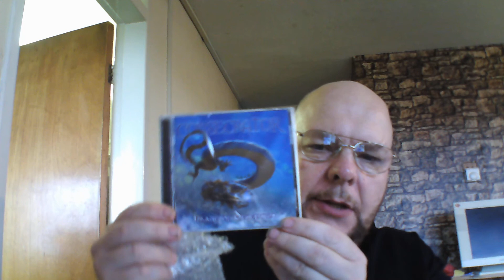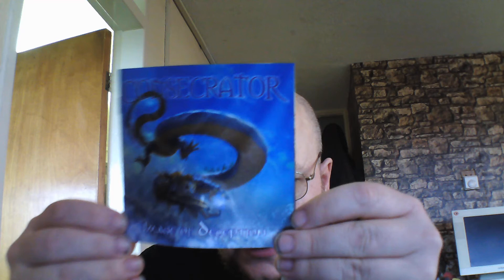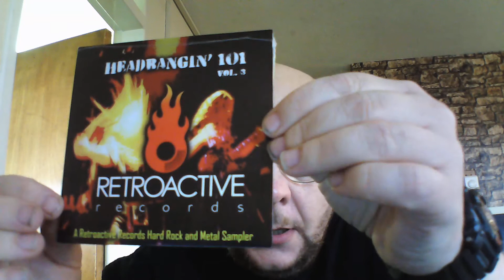Unseal and Reveal Consecrator CD Plus a sampler.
A CD i purchased from the states. Art work done by Scott Waters. It arrived very quickly and was well packed.
A Big thanks to all my Subs and viewers.